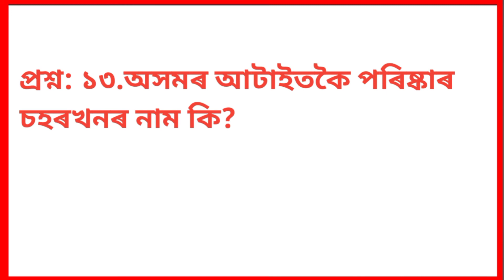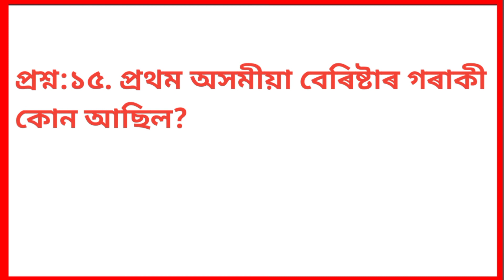Assamese GK। অসমীয়া সাধাৰণ জ্ঞান। Assamese quiz 2022